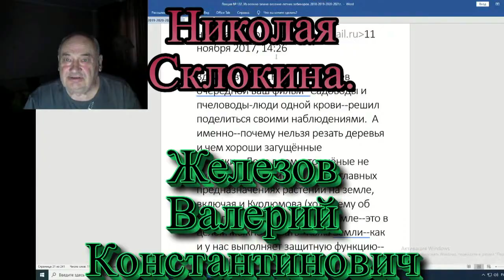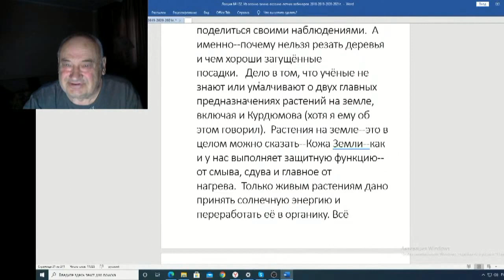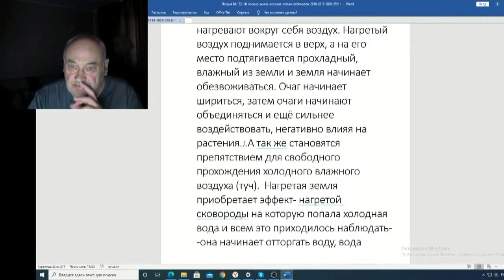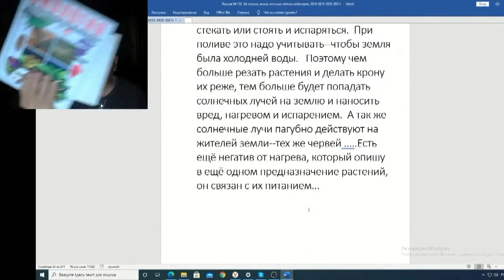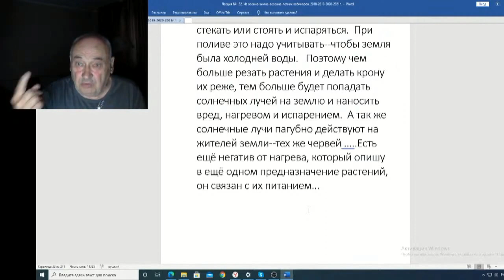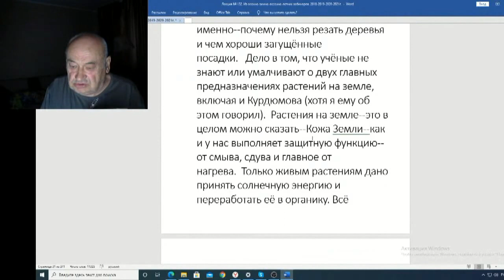Железов Валерий Вебинар 132 ч 8 Письмо Николая Склокина